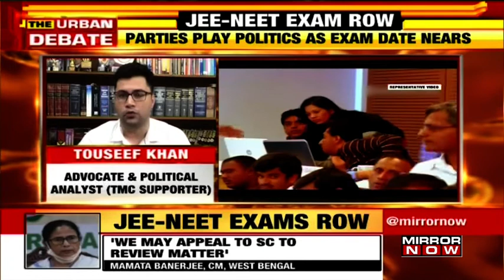JEE and NEET exams amidst high COVID cases; Small towns & rural India forgotten? | The Urban Debate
On The Urban Debate with Tanvi Shukla, while several opposition ruled states continue to demand that exams should be postponed, the centre remains firm on its stand to conduct exams. Education Minister says students want exams to be held at any cost. Ritik Jain, a JEE aspirant says that he lives in a containment zone and there are limited transport options available for him which will make it difficult for him to travel to the exam centre.

'My exam centre is in Patna, atleast 220 kilometres from where I live', says Dhiraj Kumar, a JEE aspirant from Paschim Champaran, Bihar, he further adds that even if he finds a way to travel, his parents will travel with him.

Somesh Laheri, another JEE aspirant from Purulia, West Bengal says that he has to rent a private vehicle to travel to the exam centre, which is about 100 kilometres away, he further adds that he has two exams, so he will have to spend Rs 15,000, as there are not many options.